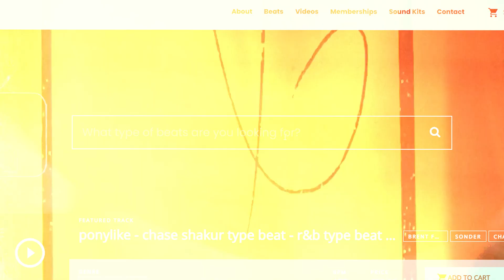(FREE) bryson tiller x tory lanez type beat - picture perfect